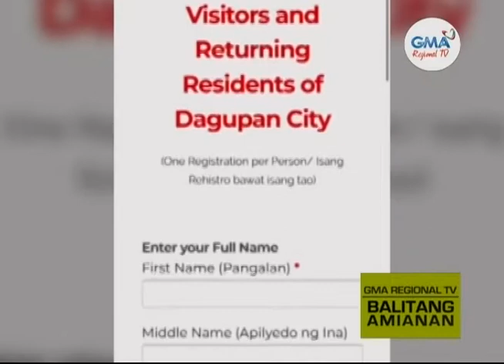Balitang Amianan: Online Registration sa Dagupan City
Mga motoristang galing sa ibang probinsya, kailangan munang mag-register online bago makapasok sa lungsod ng Dagupan.